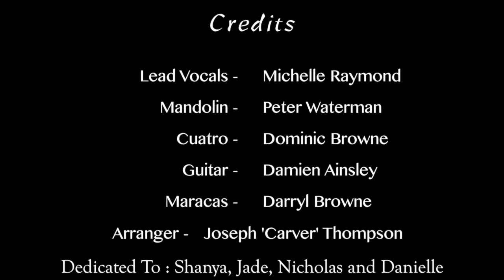Gimme De Parang - Michelle Raymond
Lead vocals - Michelle Raymond
Mandolin - Peter Waterman
Cuatro - Dominic Browne
Guitar - Damion Ainsley
Maracas - Darryl Browne
Arranger - Joseph "Carver" Thompson

Dedicated To: Shanya, Jade, Nicholas,
 and Danielle